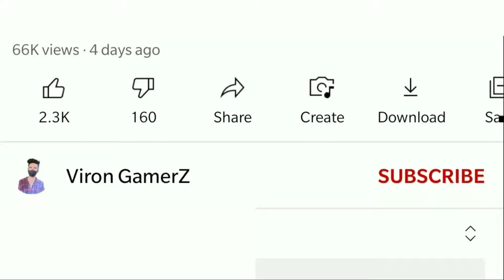Boom Baam School fight 1vs9 BGMI video SOLO VS SQUAD #2